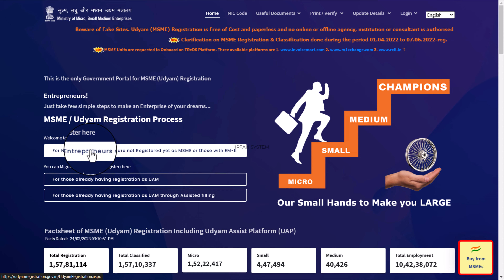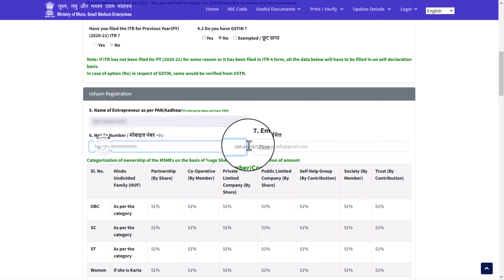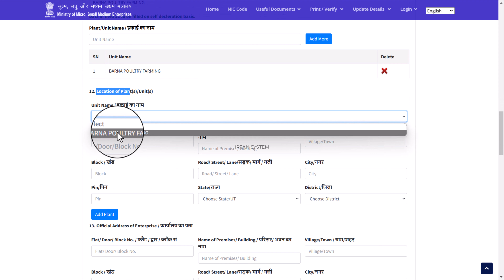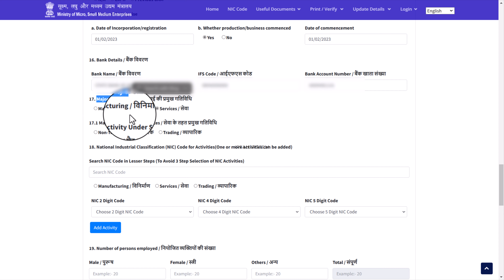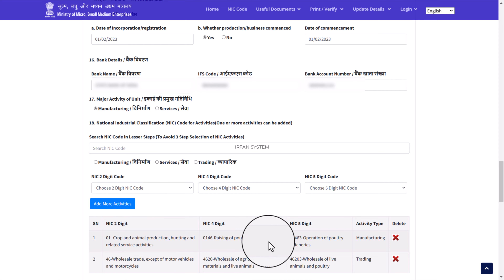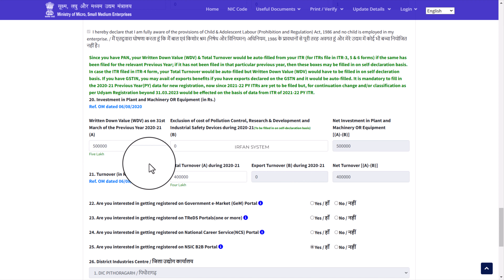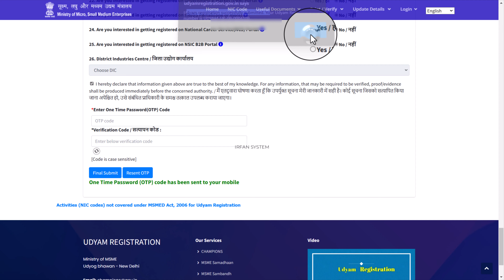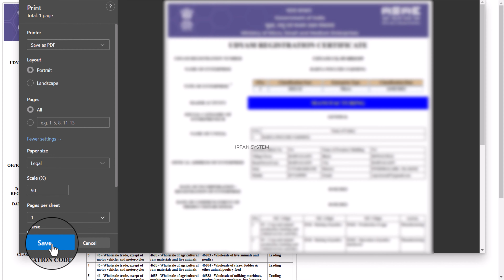Udyog Aadhar Registration process | Udyog aadhar kaise banaye | UDYAM certificate MSME online apply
Udyog Aadhar kaise banaye 2023 उद्योग आधार कैसे बनायें MSME registration Udhog aadhar apply online.
MSME Registration Online 2023 | Udyam Certificate | Udyog Aadhar Business register kaise kare apply

dosto iss video me mai apko Udyog aadhar Registration process 2023 bataoga. iss video me aap janege udyog aadhar kaise banaye. udyam certificate se apka business free me register ho jayega aur business loan me apko kaee benefits milege. MSME online apply aap ghar baithe hi kar sakte hai.

अगर आप कोई भी Online काम हमसे घर बैठे करवाना चाहते है तो इस 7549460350 नंबर पर Whatsapp करे

Udyog Aadhar Registration process
udyam registration process 2023
Udyog aadhar kaise banaye
UDYAM certificate
MSME apply online
udyog aadhar online apply
msme certificate kaise banaye
msme registration kaise kare
msme certificate download
udyog aadhar registration
udyog aadhar registration telugu
udyam certificate registration
udyam certificate kaise banaye
udyam aadhar apply online
udyog aadhar certificate
udyam aadhar certificate
4 page msme certificate kaise banaye